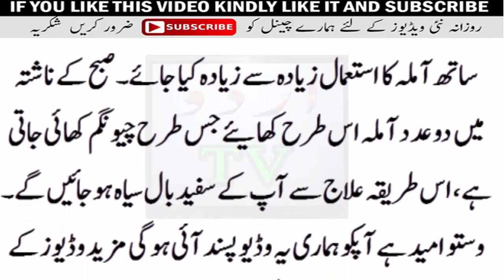Natural Formula For Hair/Must Try and See Result 100% Insha Allah/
Hair fall problem? Looking for a treatment that works without the side-effects of chemicals or medications? You should try these 3 natural home remedies to stop hairfall/ hair loss. These hair fall remedies will start showing results within 2 week.

Follow these home remedies to control hair loss naturally. If you want naturally hair regrowth, then try this homemade tips for long hair, healthy hair, hair fall control and hair growth

Home remedies to control hair fall, boost the hair regrowth.
#1 Garlic & coconut oil
Crush a garlic pod, add 3 tbsp of coconut oil. Warm it. And massage the scalp. Let it rest for 30 mins

Pour an egg white and 1 tsp of olive oil in a bowl. Whisk it well. Apply all over hair and scalp. Let it rest for 15-20 mins.

#3 Onion, aloe vera gel and olive oil
Chop an onion and extract its juice. Add 2 tbsp of aloe vera gel and 1 tbsp of olive oil. Mix well. Apply to scalp and leave for 30 mins./